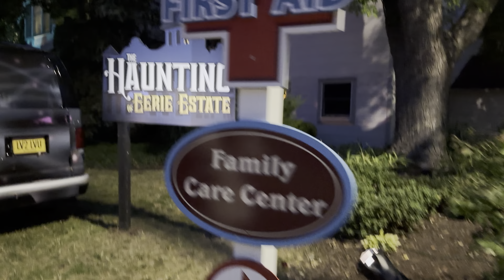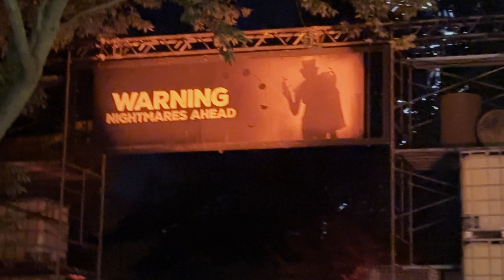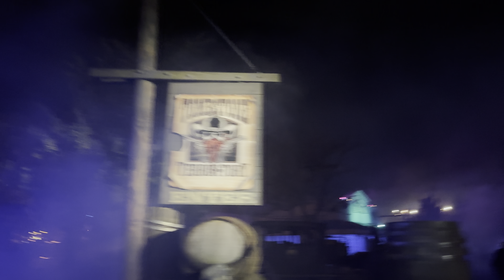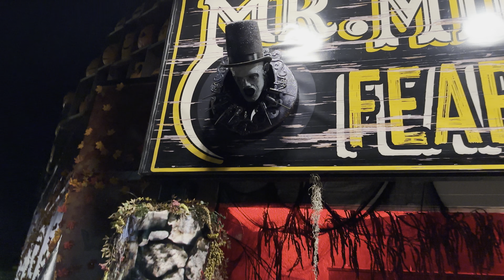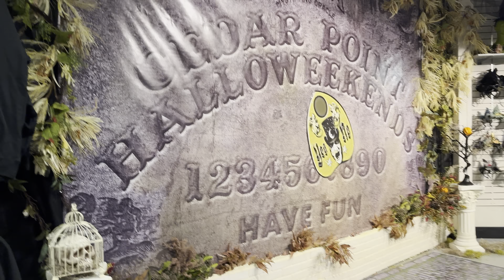Cedar Point Haunt (Halloweekends) all Haunted Houses and Scare Zones Reviewed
Cedar point in Sandusky Ohio is known for its thrilling coasters, but every October they add more things to make you scream! Haunted Houses and scare zones! You will venture through a haunted manor, a slaughter house, a cornfield filled with creatures, and even get to see behind the scenes in a vampire club! Join us as we review every attraction this years even has to offer!

links